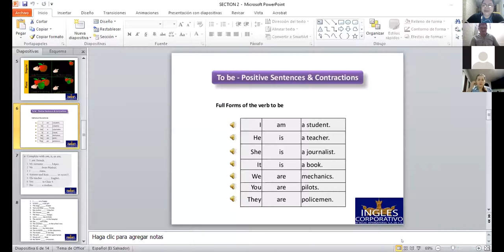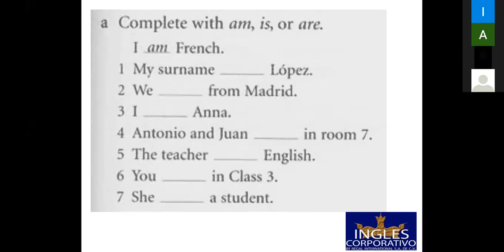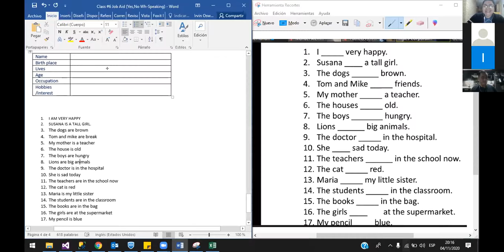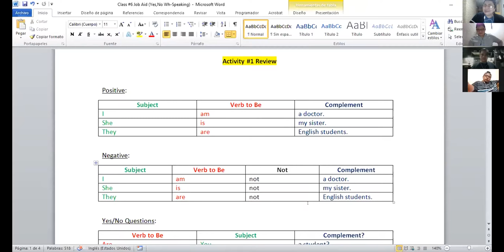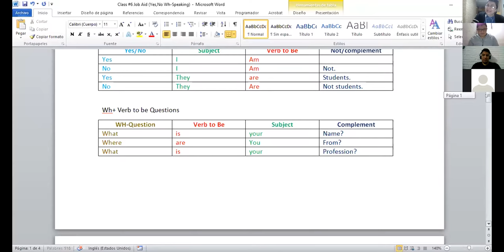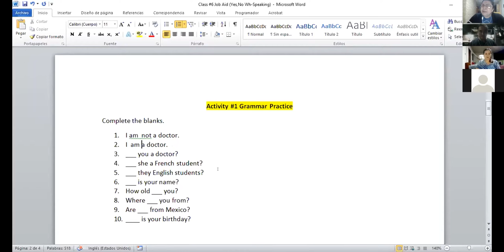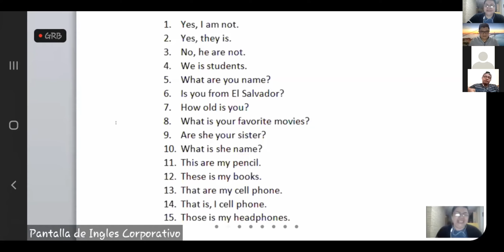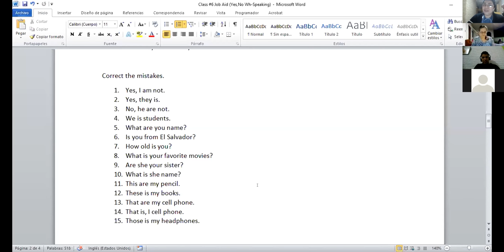Ingles Corporativo-Verb To Be- Yes-No questions-Wh-Questions